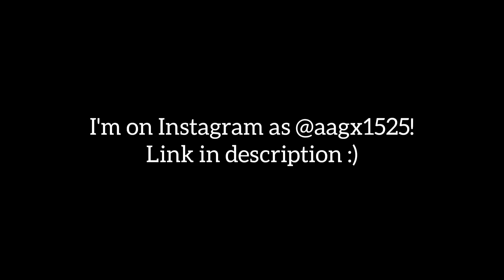I'm on Instagram, follow me :)